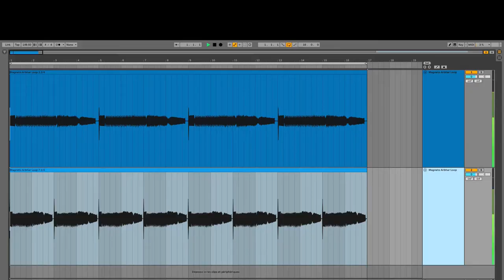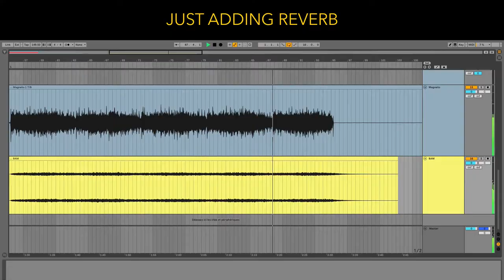Experimentations with Sound : MAKING AMBIENT SOUNDS WITH TAPE LOOP & MODULAR SYNTH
Where I use a tapeloop and my modular synth to create an ambient soundscape.
The idea is to realize a short beat and then record it into the tape machine to slow it down and obtain an ambient soundscape.

0:00 - Intro
0:04 - Tapeloop
0:24 - Modular Synth
1:08 - Rerecording into the Tape Machine
1:17 - Result